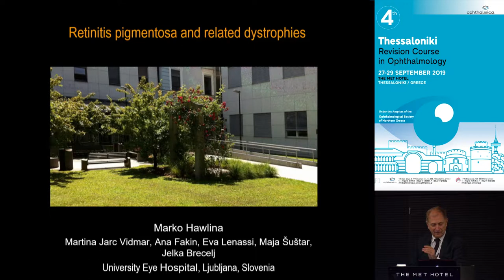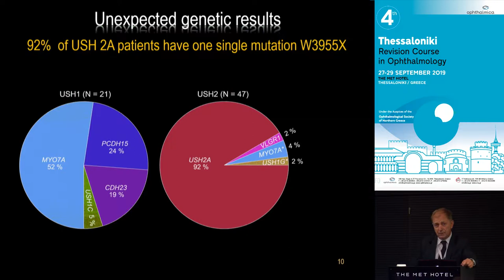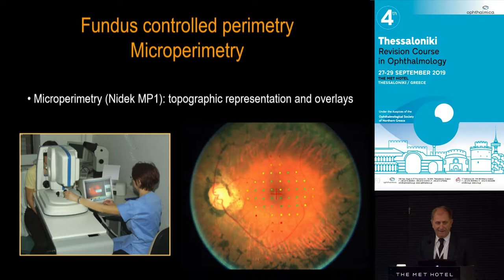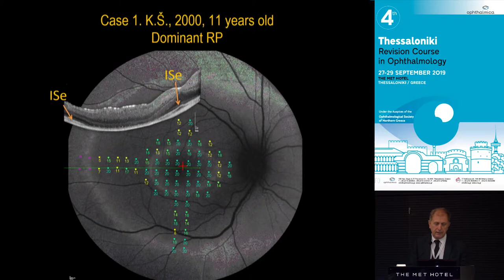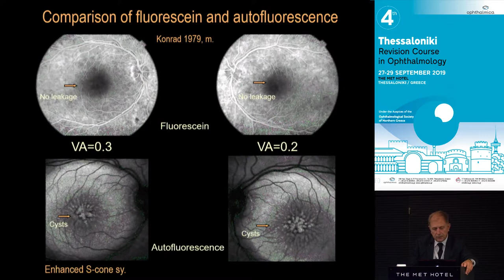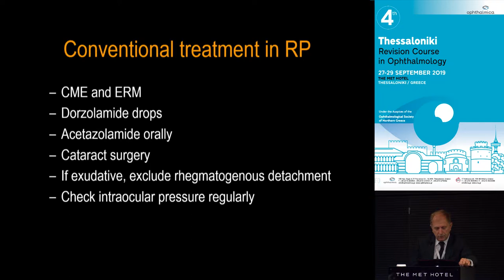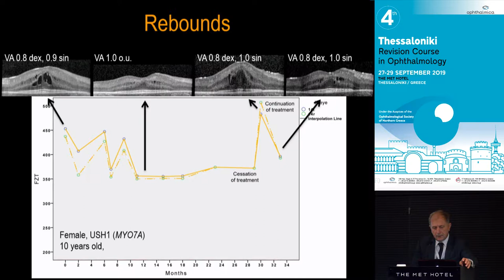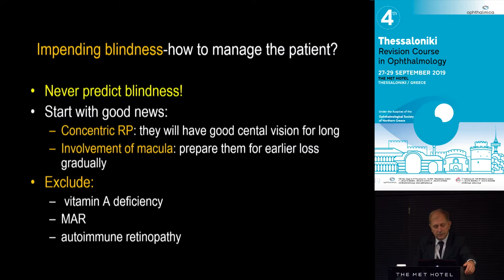M. Hawlina | COURSE ON HEREDITARY DISEASE & ELECTROPHYSIOLOGY